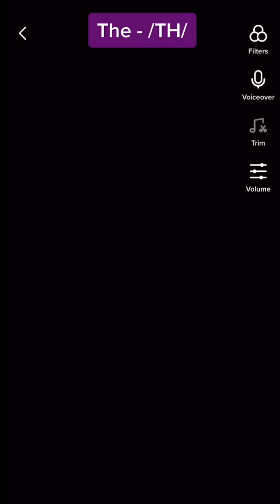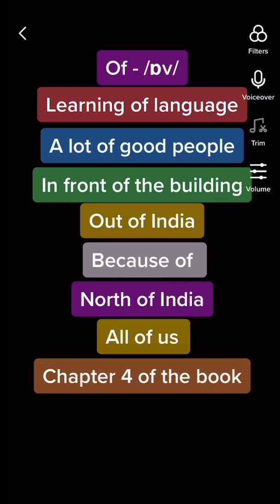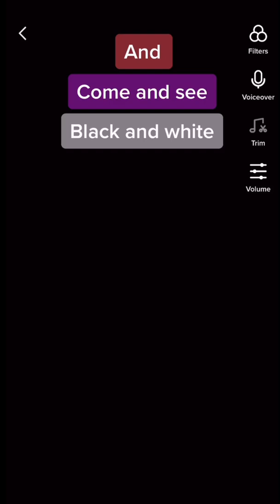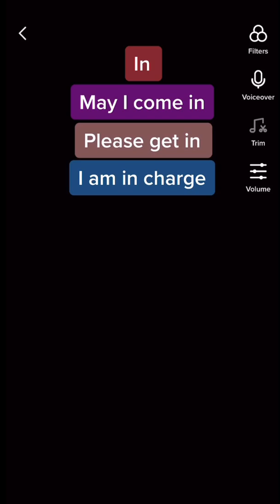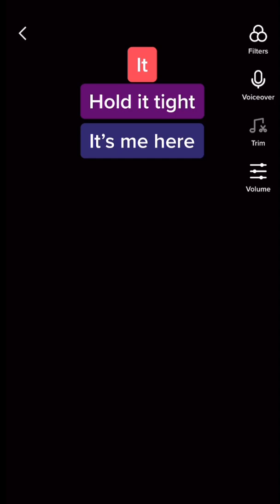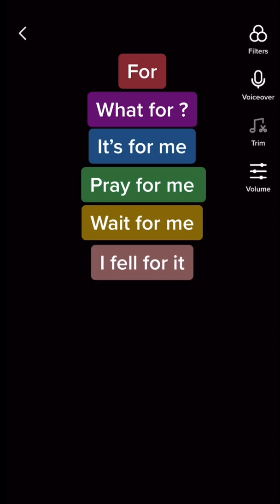Spoken English in Malayalam - വാട്ട്സപ്പ് ക്ലാസ്സ് - 9995588761 - Click🍁Here - സ്പോക്കണ് ഇംഗ്ലീഷ്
Mr Muhammad Aslam  MBA MSc MPhil is a 'Trainer and Consultant' in the fields of Education, Business and Behavioral Sciences.

1. പ്രയാസങ്ങളിൽ പറന്നുയരുന്നവരുടെ 5 പ്രത്യേകതകൾ

2. Rich ആക്കും  നിങ്ങളെ  ഈ 4 കാര്യങ്ങൾ

3. നിങ്ങളാരാണെന്നറിയാൻ ഒരു ടെസ്റ്റ്.
Test your Personality and Mindset.

4. ശരീരഭാഷ നോക്കി മനസ്സ് വായിക്കാം

5. പ്രസംഗ പരിശീലനം - വാട്ട്സപ്പ് വഴി .
Becoming a Public Speaker

6. നല്ല ശീലങ്ങൾക്ക് ദുശ്ശീലങ്ങൾ വെച്ച് മാറാൻ ഒരുക്കമുണ്ടോ ?
Habits (vs) Bad Habits

7. 80-20 Rule - ഒരാളുടെ  തലവര തന്നെമാറ്റിയെഴുതും.

8. No.1 വിജയ രഹസ്യം, തയ്യാറാകുന്നതിനു മുമ്പ് തുടങ്ങൂ .

9. ഓവർ കോൺഫിഡെൻസ് ആപത്ത്

10. ലോക്ക്ഡൗണിനു ശേഷവും സ്കോപ്പുളള 5 മേഖലകൾ | Five fields that will continue to boom after Lockdown

11. ഈ 10 കാര്യങ്ങൾ ചെയ്താൽ ആരും നിങ്ങളെ ഇഷ്ടപ്പെടും | Do these 10 , People are going to just love you.

12. ഏത് ഭാഷയും - ജെറ്റ് വേഗത്തിൽ വശത്താക്കാം   |  Learn any language at jet speed

13. ഇങ്ങനെ ചെയ്താൽ തലവേദന പമ്പ കടക്കും | This will relieve your Headaches

14. ഹിന്ദി സംസാരിക്കാം - വാട്ട്സപ്പ് വഴി .